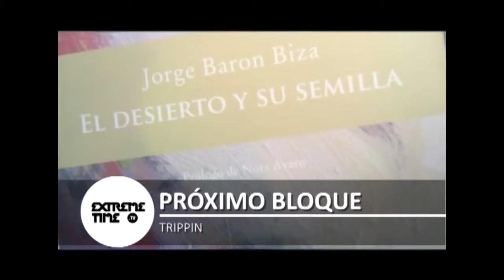Extreme Time TV Febrero 02 Bloque 1: BMX CON FRANSISCO TORRES BIKER PROFESIONAL